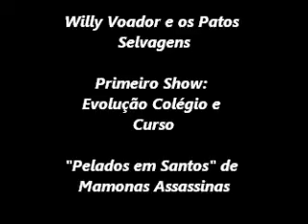Willy Voador e os Patos selvagens (1) - Pelados em Santos de Mamonas Assassinas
Banda: Willy Voador e os Patos selvagens
Show: 1º Show Evolução Colégio e Curso